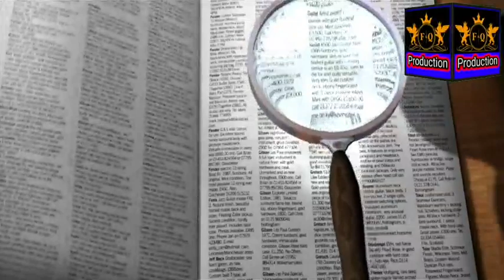Scientists Discovered new planets even Better for life than earth in Urdu 2023